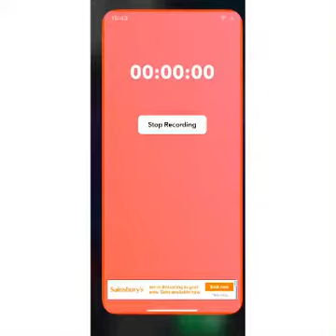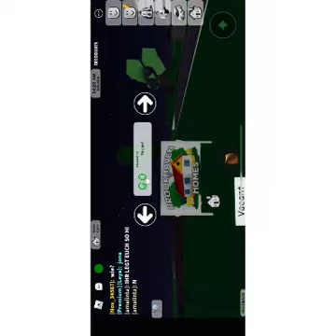Robbing a house in Brookhaven!